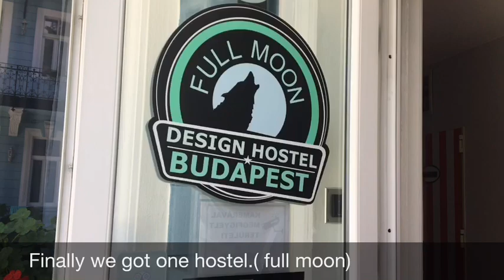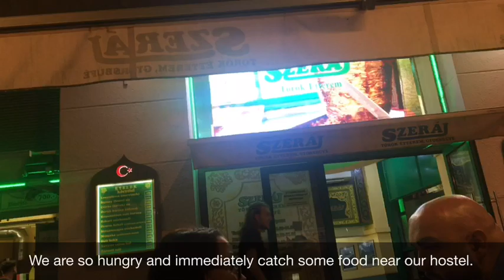Travel vlog#at Budapest#Hungary 🇭🇺